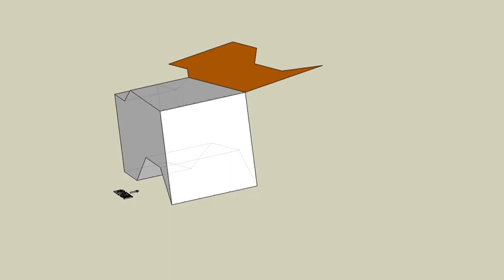育才出版測驗本第152頁第四題-等角圖展示